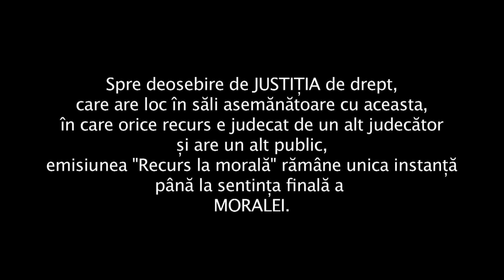Elisabeta, frânturi din poveste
Au dus o viaţă grea şi cineva trebuia să oprească totul. A făcut-o ea, cu preţul libertăţii.